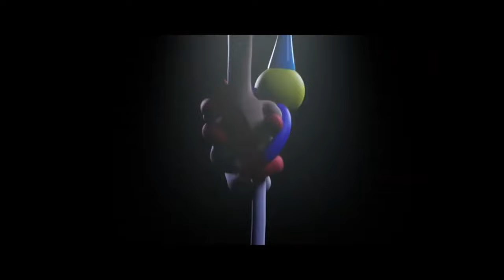JE DECOUVRE AMAZING DIGITAL CIRCUS EPISODE 2 !!!!!!!